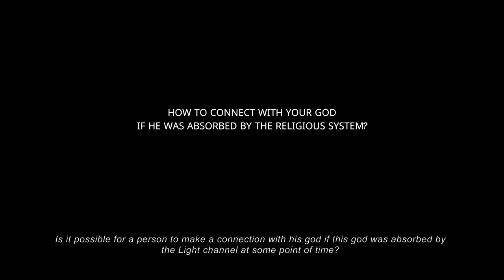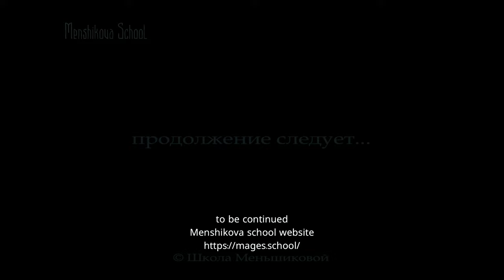How To Connect With Your God If He Was Absorbed By The Religious System?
Is it possible for a person to make a connection with his god if this god was absorbed by the Light channel at some point of time? For example, you said that Perun was absorbed by the Christian egregore. Is it possible for people who are part of the Perun's consciousness, to re-establish contact with their God?
- Of course, they can. First, because the Christian egregore cannot absorb such a vast mind, it has absorbed only one of its parts. But by law, the mathematical law of reality formation, god is akin to a multifaceted system, after losing one of its functions, it becomes impaired.
That’s what myths tell us in some way or another. Tyr, who lost his arm, lost the right to be the supreme god; Odin, who lost his eye, was forced to compensate for it via additional knowledge, for example, with help of goddess Freya who taught him what Odin did not know.